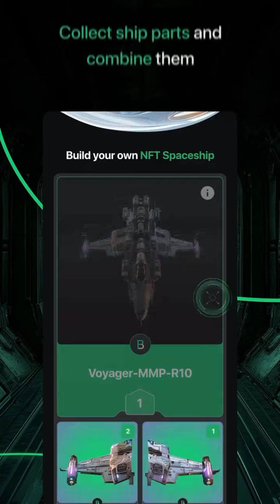✅Bump Loyihasi Tonkeeper va MMPro Trust Hamkorligida